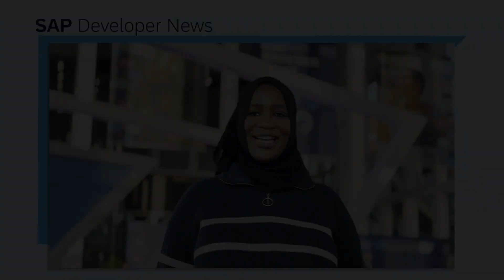Day 3 from SAP TechEd Berlin | SAP Developer News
DESCRIPTION

Special Edition – SAP TechEd Day 3

For more information look for the Innovation Guide and Press Releases

CHAPTER TITLES

0:00 Intro
0:10 Agents with Kevin
1:05 ABAP innovations with Sheena
1:51 SAP Build announcements with Shrini
2:47 More ABAP goodness with Mamikee